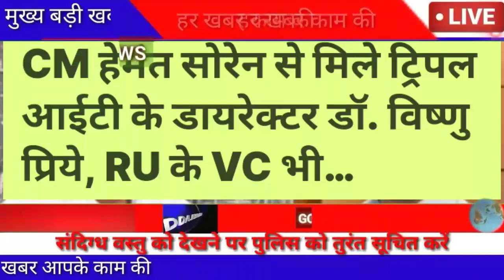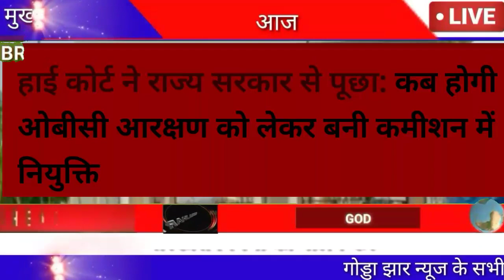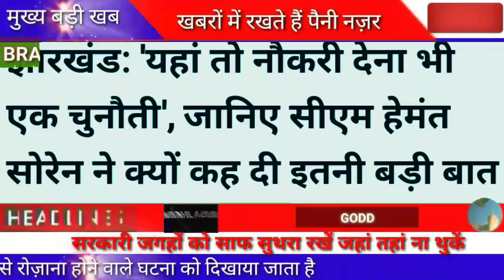Jharkhand News 4 November 2023 । Today jharkhand breaking news 4 November ka। Aaj Ki taja khabar